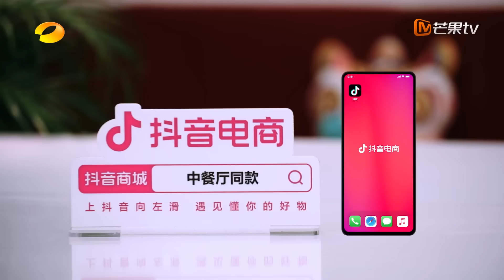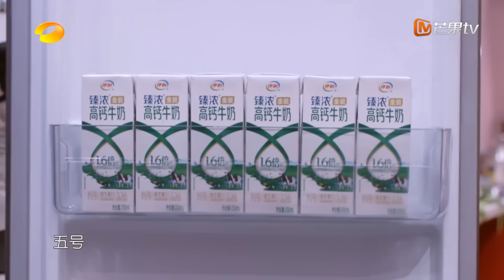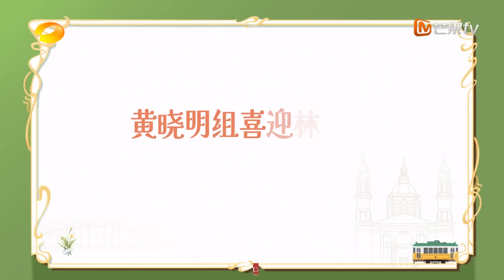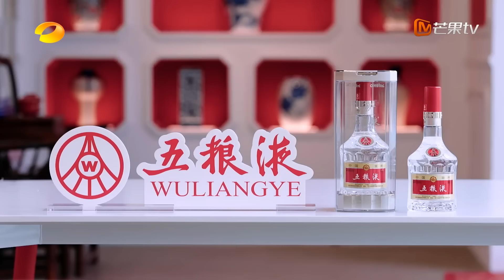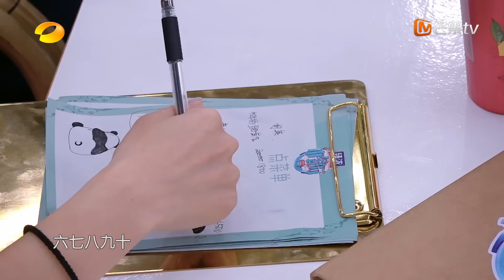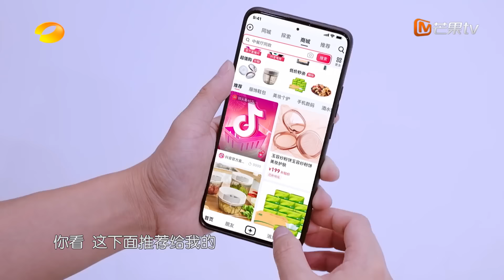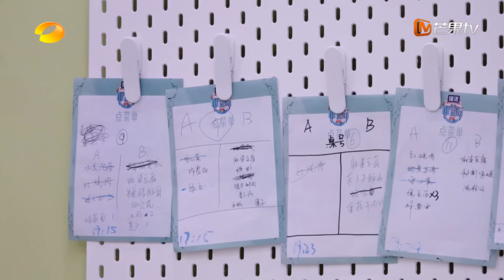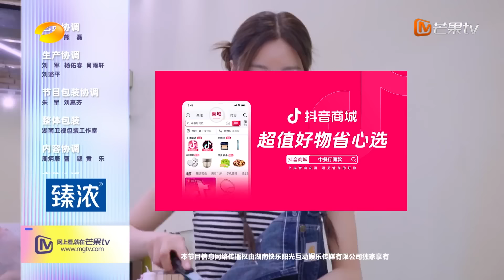ENG SUB《中餐厅7》第5期：赵又廷队状况百出 新晋主厨沈梦辰林允迎难而上| The Chinese Restaurant S7 EP5 | MangoTV